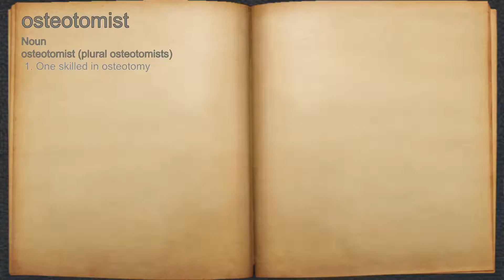What does osteotomist mean?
A spoken definition of osteotomist.

Intro Sound:
Typewriter - Tamskp